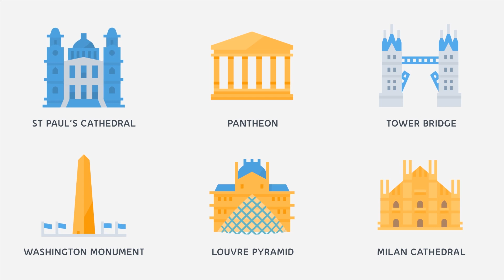Landmarks Animated Icons | After Effects Template